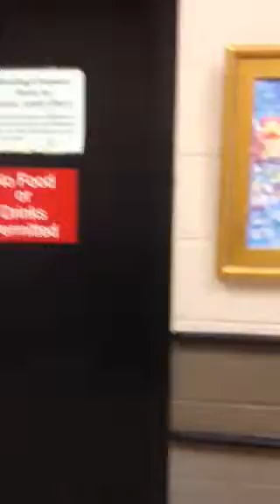Paintings by Susan Marx - 40 works from past decade